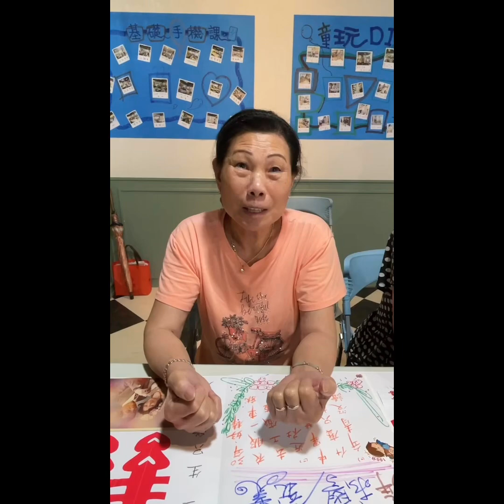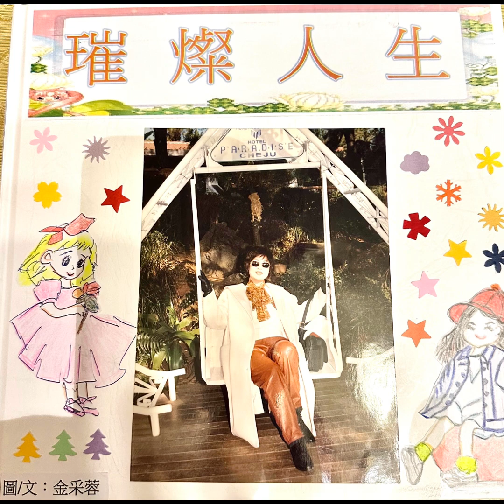1130910生命繪本動起來/茉莉老師&百合老師